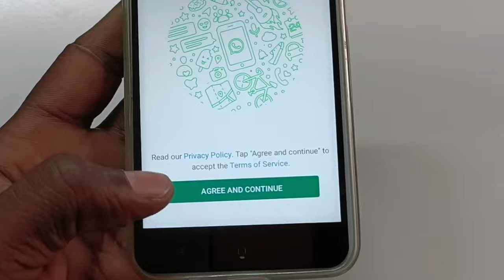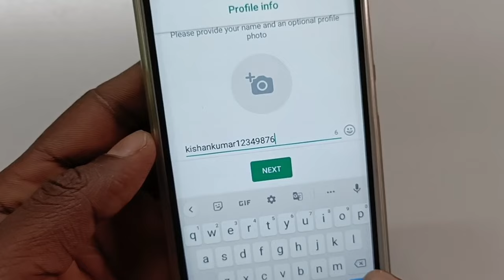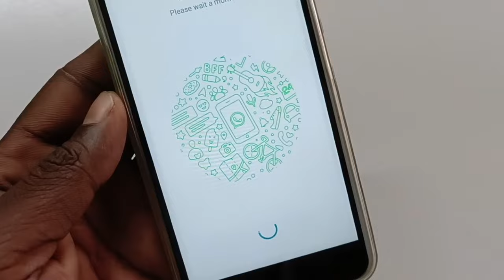Welcome to WhatsApp || Agree and Continue WhatsApp || Welcome to WhatsApp Problem